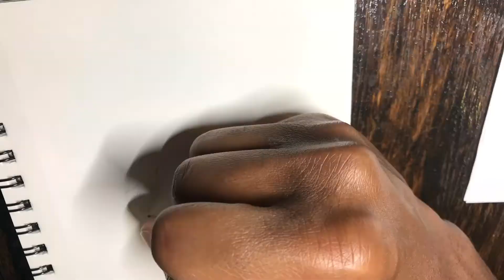Izuku Midoriya Ink Drawing From My Hero Academia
Today I'm uploading an ink drawing I did of Izuku Midoriya. Midoriya is one of my favorite characters from My Hero Academia. I've been enjoying the anime a lot and I'm looking forward to season four. Let me know what you think about my artwork.